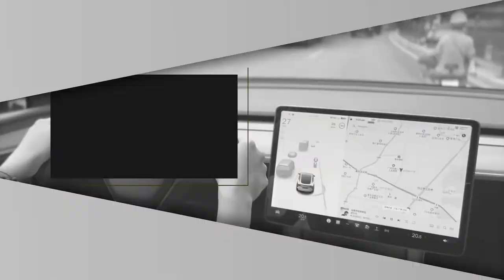Model 3 & Y Wireless Seat Adjustment Switch Remote Control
In this video, i'll show you how to adjust the passenger seat without going to the right side. With a wireless eat adjustment switch remote control, you can doing it with going to the passenger seat side.

Thank you for your watch!

Wireless Seat Adjustment Switch Remote Control